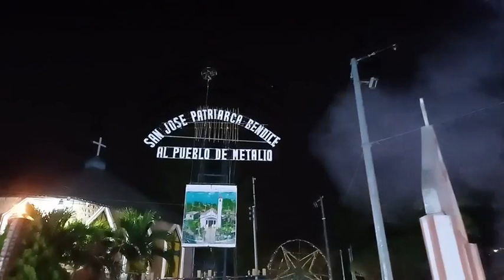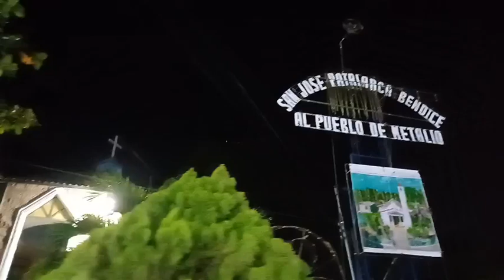Procesion de San Jose, fiestas patronales Metalío 2024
En este video nos fuimos en la procesión de San José en las fiestas patronales de metalío al final hasta terminé peleado jaja

Recuerden que pueden seguirnos en la página de Facebook Ya que ahí hacemos los videos en vivos